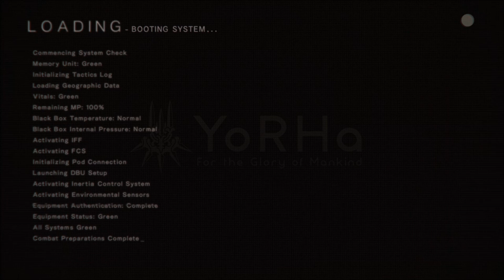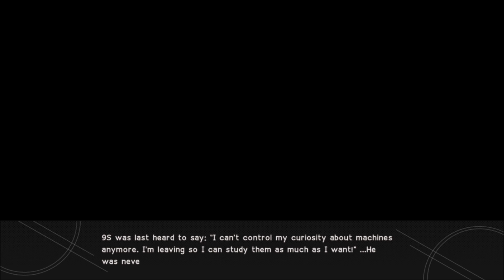Nier Automta[ニーア オートマタ] G END(エンディング G) English Sub